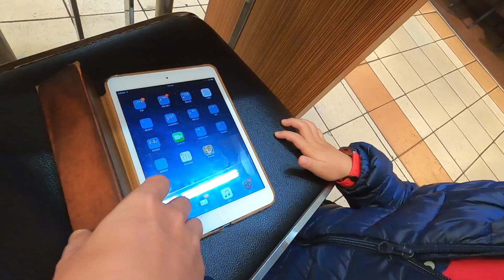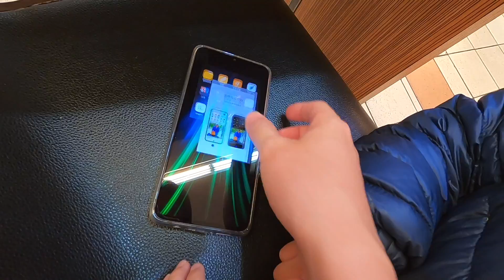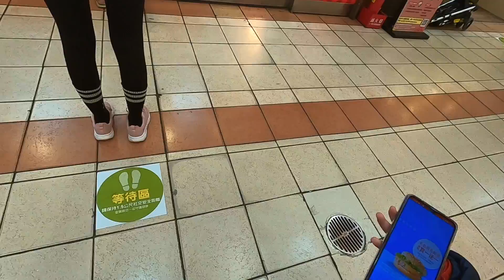媽媽不在家..父子午餐外帶麥當勞｜開箱2020年甜心卡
媽媽不在家..父子午餐外帶麥當勞,
順便加買了一張2020年的甜心卡,一張49元.

拍攝工具:
GoPro Hero 8
Sj8 Pro
Panasonic Lumix DMC-GF3
SONY RX100M5A
剪輯工具:
iMovie
final cut pro